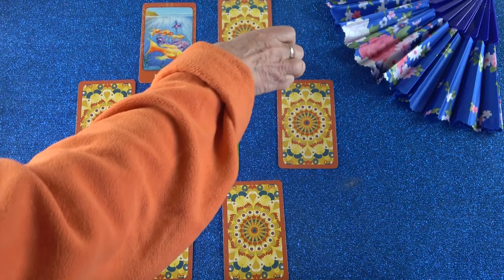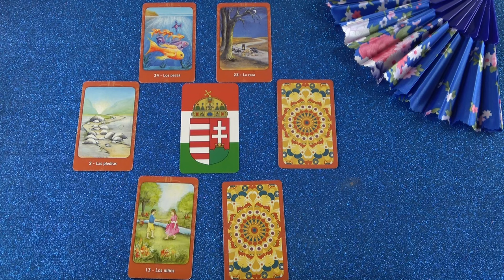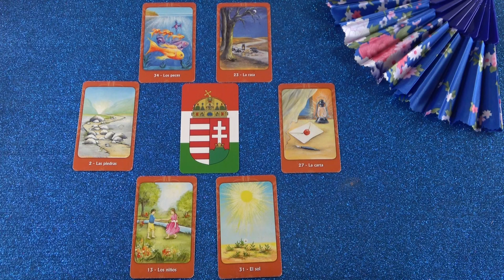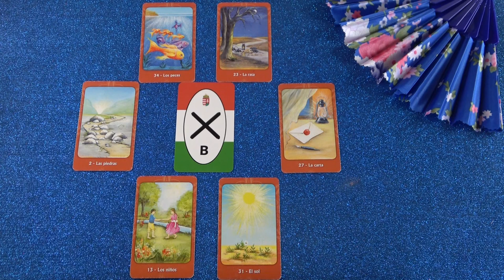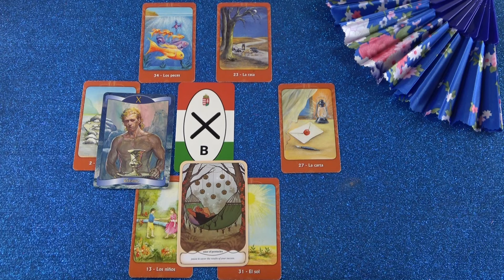Meglepetés❣ Egy jó hír útban van hozzád💌